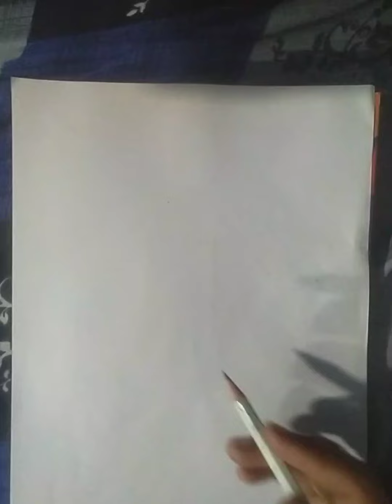treditional dress girl drawing